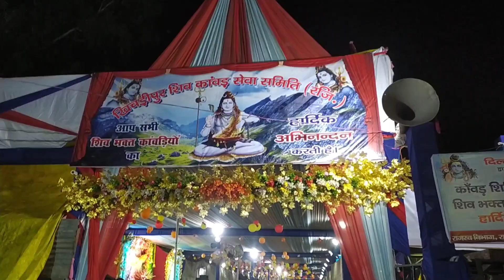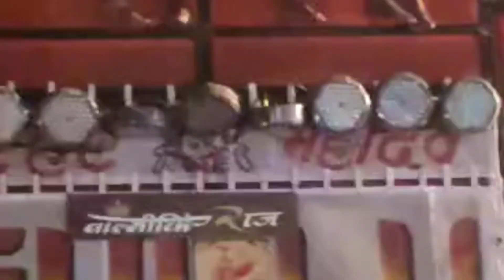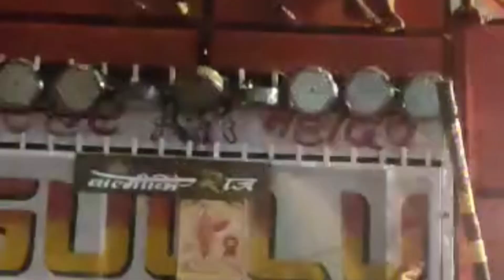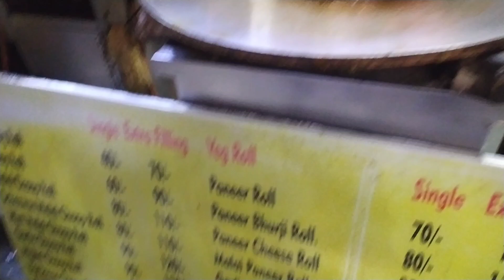Kawad Yatra 2023 | Daily Vlog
Hi Guy's,

Welcome back to my new vlog. Today we are going to visit some popular pandals for kavad yatra 2023 , Top kavad in 2023.